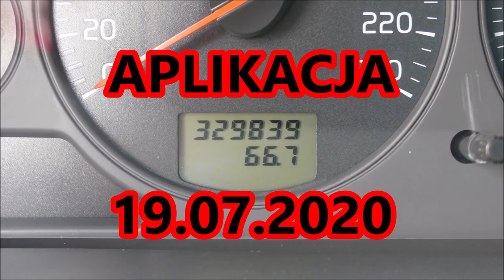RRC Hybrid Wax test trwałości